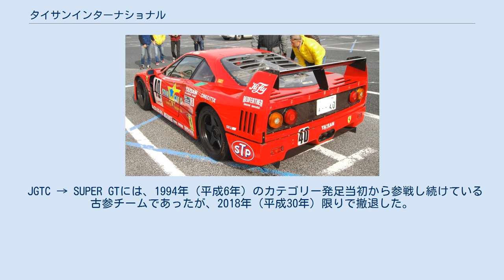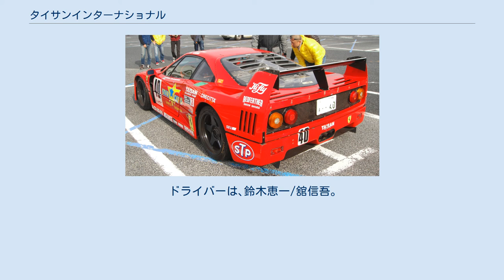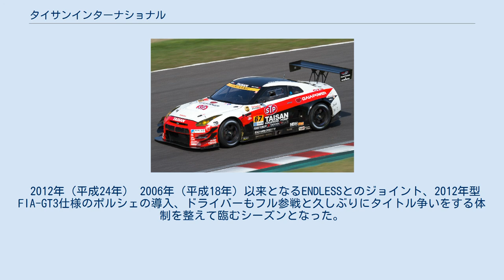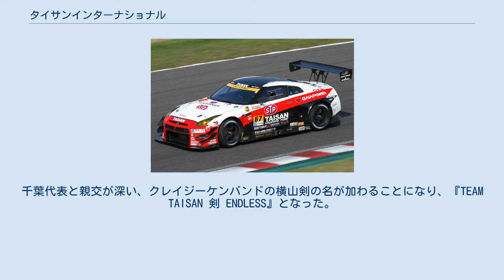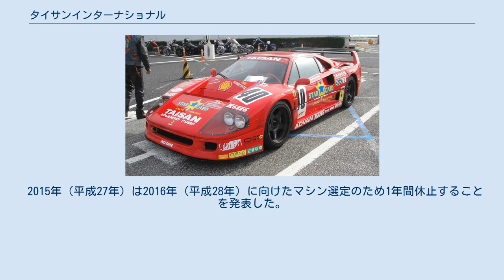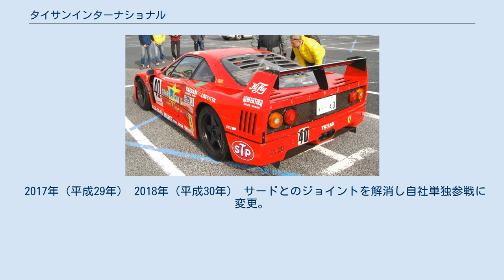タイサンインターナショナル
株式会社タイサンインターナショナルは、レーシングチームを運営する日本の企業。
チーム名としてはTeam TAISAN（チーム・タイサン）を用いる。
本社は東京都大田区。
 親会社の太産工業（メカトロニクスメーカー）の社長である千葉泰常が監督を兼任。
日本のプライベーターチームとして、全日本ツーリングカー選手権や全日本GT選手権（JGTC） → SUPER GTなど、長年の参戦実績を誇る。
 チーム・タイサンとポルシェとの関わりは深く、1983年（昭和58年）のWEC-JAPANにポルシェ・956で参戦して以来、ポルシェ・962、ポルシェ・993GT2、ポルシェ・993RSR、ポルシェ・996GT3Rなど、名だたるマシンを走らせてきた。
チームの初勝利は、1984年（昭和59年）の富士500km。
もちろんこの初勝利もポルシェで挙げている。
その後もチーム・タイサンの活躍は続き、現在までに国内外合わせ50勝以上を挙げている。
2000年（平成12年）にはル・マン24時間レースのGTクラスに初出場しクラス優勝という快挙を達成したほか、JGTCのGT300クラスの年間チームタイトルと年間ドライバーズタイトル、鈴鹿1000kmでクラス優勝するなど、圧倒的な強さを誇っている。
 なお2014年（平成26年）以降は日産、アウディを採用している。
 代表の千葉の活動35周年に当たる2018年（平成30年）を持ってSUPER GTから撤退。
撤退理由には「勝てる体制が作れなくなってきたこと」「自社の本業との相乗効果が薄くなっていること」を挙げており、今後は電気自動車（EV）によるレースに専念する方針である。
 JGTC → SUPER GTには、1994年（平成6年）のカテゴリー発足当初から参戦し続けている古参チームであったが、2018年（平成30年）限りで撤退した。
 発足当初はGT500クラス、後にGT500とGT300両クラスに参戦した。
主にポルシェを走らせているが、一時期はGT500クラスでバイパーを走らせていた。
2001年（平成13年）以降はGT300のみで、ポルシェ911GT3を使用している。
 1994年（平成6年）はGT1クラスのみにエントリー。
初年度はフェラーリ・F40とポルシェ・962Cを走らせていた。
第3戦富士スピードウェイで、近藤真彦がチームメイトのアンソニー・レイドとともに全日本GT選手権の初優勝を飾る。
最終戦MINEサーキットでタイサン スターカード F40の太田哲也/オスカー・ララウリ組が優勝し、初年度で2勝を挙げる活躍を見せた。
 1995年（平成7年）はGT1クラスでフェラーリ・F40が2台、ポルシェ・911GT2が2台、GT2クラスでBMW・M3が2台の計6台を走らせることとなった。
第2戦富士スピードウェイでタイサンポルシェGT-2の松田秀士/飯田薫組が、第5戦スポーツランドSUGOでタイサンスターカードGT-2のアンソニー・レイド/近藤真彦組が、最終戦CP MINEサーキットでSTPタイサンポルシェGT-2の松田秀士/鈴木恵一組がそれぞれ優勝し、GT1クラスのチームタイトルに輝いた。
 1996年（平成8年）はクラス名称がそれぞれGT500とGT300に変わり、GT500クラスにはポルシェ・911GT2とフェラーリ・F40で参戦。
GT300クラスにはポルシェ・911RSRとポルシェ・993RS、BMW・M3が参戦した。
 GT300クラスで鈴木恵一/新田守男組のタイサンスターカードRSRが3勝をあげ圧倒的強さでドライバーズ、チーム両タイトルを手にした。
 1997年（平成9年）はGT500クラスにポルシェ・911GT2とクライスラー・バイパーGTS-R、GT300クラスにはポルシェ911RSRで参戦した。
バイパーは参戦初年度のため結果はあまりは振るわなかった。
GT300のタイサンスターカードRSRは2年連続でチャンピオン争いを演じ2勝を上げたものの、ドライバーズ、チーム両方とも１ポイント差の2位でシリーズを終えた。
 1998年（平成10年）はGT500クラスにクライスラー・バイパーGTS-Rで参戦。
GT300クラスでは土屋エンジニアリングとジョイント、TEAM TAISAN Jr. with つちやとしてトヨタ・MR2で参戦した。
 ドライバーは､鈴木恵一/舘信吾。
つちやMR2が6戦中5勝と圧倒的な強さを見せ、最終戦を待たずにドライバーズ、チーム両タイトルを手にした。...